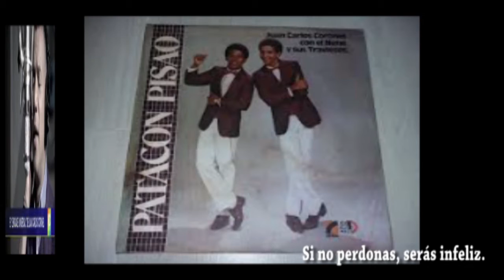Juan Carlos Coronel - 3/4 - Entrevista con Otoniel Zapata